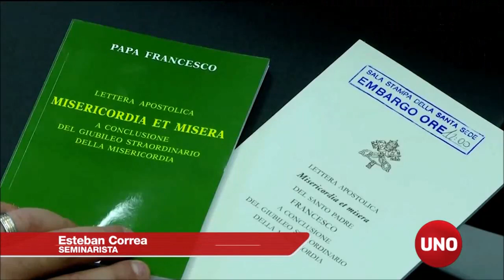El niño sacerdote se sabe más oraciones que cuentos infantiles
Medellín, que es la ciudad que más curas y monjas produce en la actualidad, recibirá en uno de sus seminarios y en otro de sus conventos al Papa Francisco.